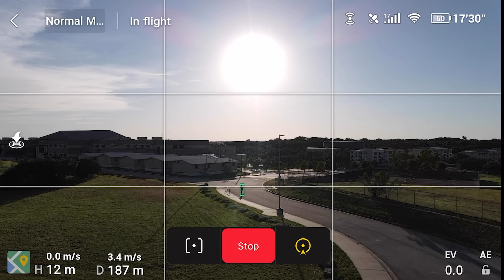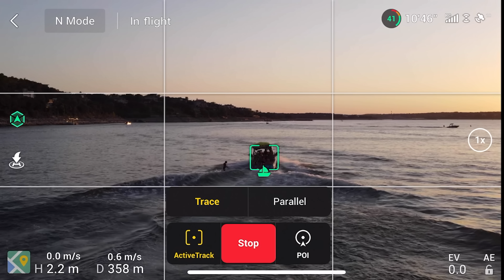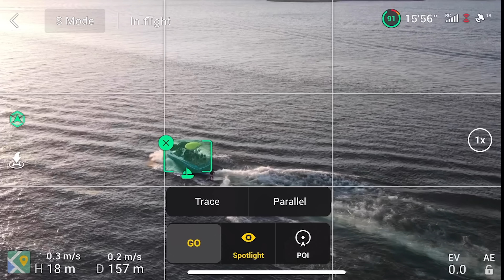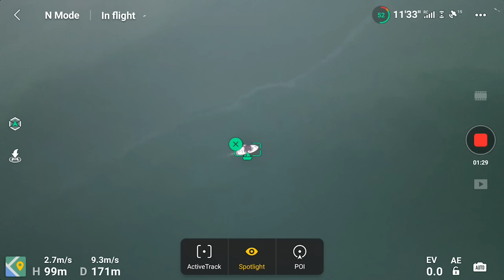👍Lo MAS FACIL para hacer BRUTALES Videos con Drones. Tutorial SPOTLIGHT Mavic Air 2 Español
Tutorial de Spotlight para conseguir increíbles videos de drones rápido y sencillo con el DJI Mavic Air 2

(Artistas habituales: Ooyy, Luwaks, Cospe, Loving Caliber)

Mi seleccion en Amazon

Canon 6D MarkII
Canon EF 16 - 35